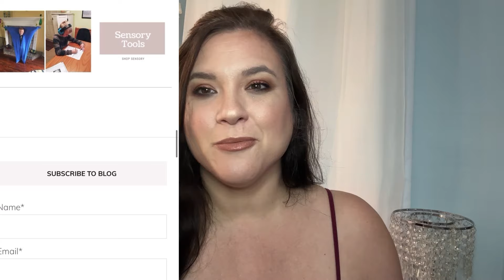NEW FTC RULES: No More Shady Influencers & Beauty Brands? What Does This Mean For Beauty Consumers?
Hey beauties! Today we are discussing the new changes added to the Federal Trade Commission Guidelines. We’re discussing what rules have been in place so far and what new ones will be going into effect. How do these changes affect beauty brands, consumers & influencers?

***Credit to JenLuv’s channel for making me aware of these FTC changes!